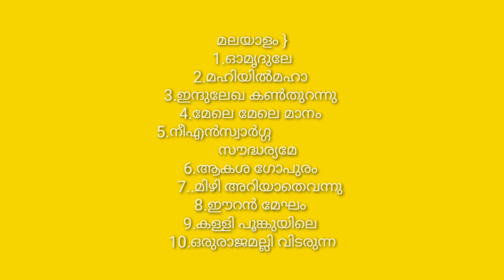Unplugg karaoke all sana studio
Video from സന സ്റ്റുഡിയോ